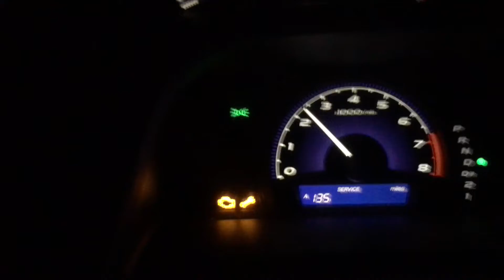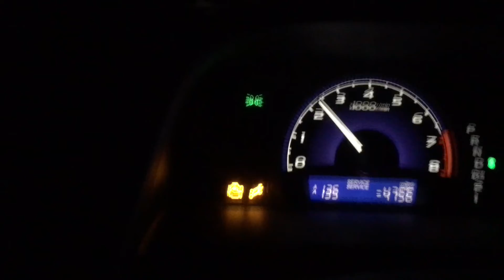Saturday May 9 2020 8:53pm Plato wanted fo patent music - subconscious behavioral shift